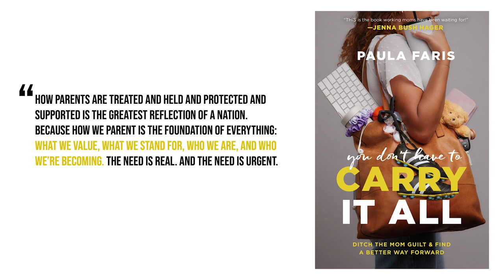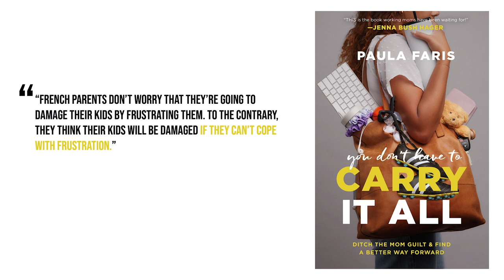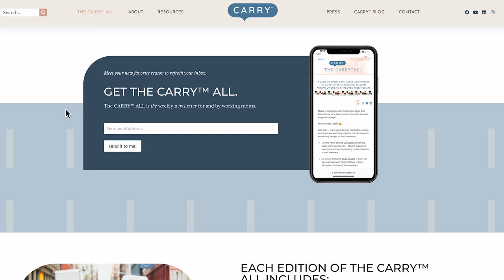Paula Faris on The Libby O Show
In this episode, I chat with Emmy award-winning journalist and author, Paula Faris about her latest book release, "You Don't Have To Carry It All." We dive into the history of working moms in America and its lasting impact today, and how we all can be a part of the change.

Purchase book

About Paula Fares:
She then worked almost a decade at ABC News, where she co-anchored Good Morning America Weekend, co-hosted The View, and launched the podcast Journeys of Faith with Paula Faris.  She has reported on everything from politics, news, and entertainment to sports and faith, interviewing the likes of Reese Witherspoon, Tiger Woods, Kellyanne Conway, and now-president Joe Biden. Paula runs CARRY Media from South Carolina where she resides with her husband, John, and their three children.

Follow The Libby O Show:
Facebook, Twitter, and Instagram: @thelibbyoshow